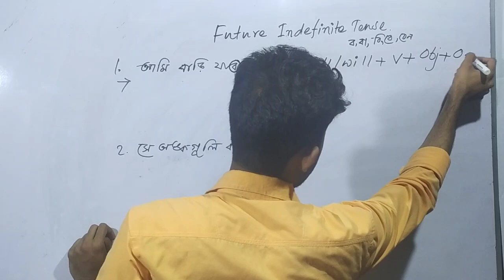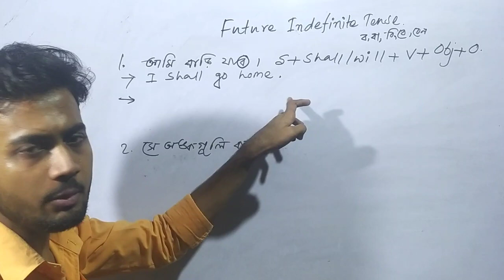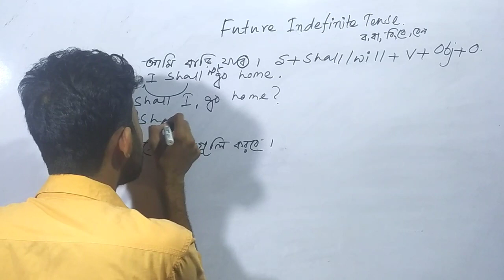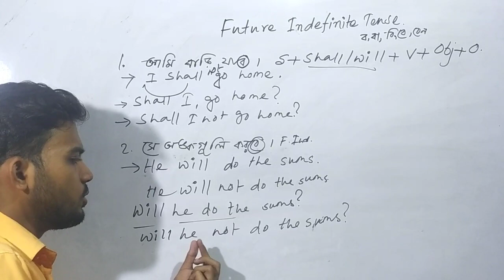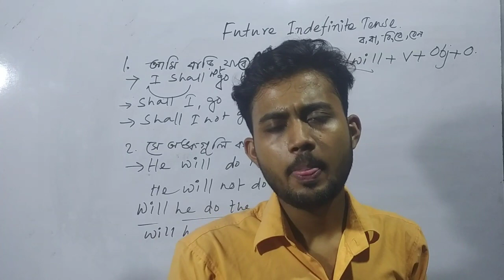Future Indefinite Tense খুব সহজে | English Grammar | Simple Future Tense In Bengali | Mohaimin Sir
আমাদের টেলিগ্রাম চ্যানেলের লিঙ্ক @SLMohaimin

আমাদের চ্যানেল পরিদর্শনের জন্য ধন্যবাদ I এই চ্যানেল টি বিভিন্ন ধরনের ভিডিও আপলোড করে যেমন-
১)ইংলিশ গ্রামার  ২)অডিও বুক  ৩)মাধ্যমিক ও উচ্চ মাধ্যমিক সাজেসন ৪)অনুপ্রেরণামূলক ভিডিও ৫) অন্যান্য শিক্ষা মূলক ভিডিও ও বিভিন্ন মূল্যবান ক্লাস I